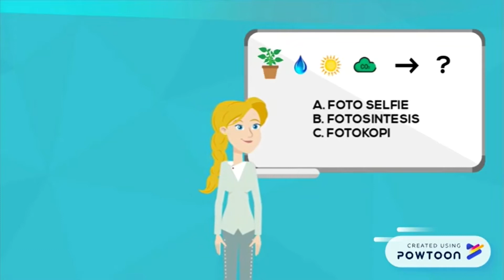[IF5148] Feedback Principle - Bias Sekar Avi Shena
Video ini merupakan video pembelajaran yang membahas Feedback Principle dalam e-learning.

Oleh :
Bias Sekar Avi Shena (23517040)

Referensi :
E-Learning and the Science of Instruction by Ruth C. C. and Richard E. M.